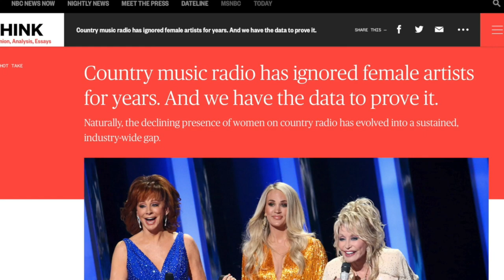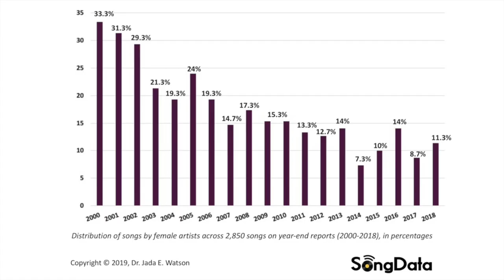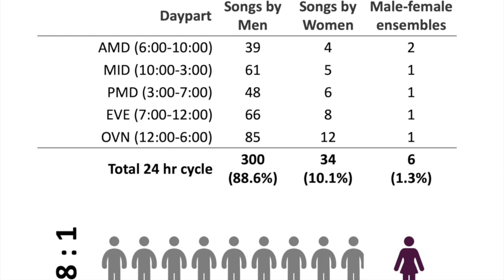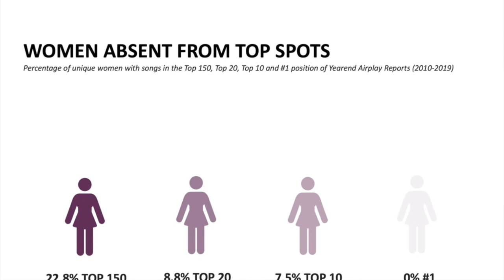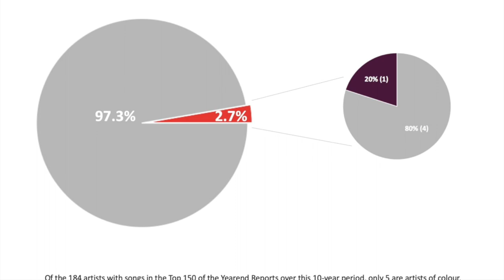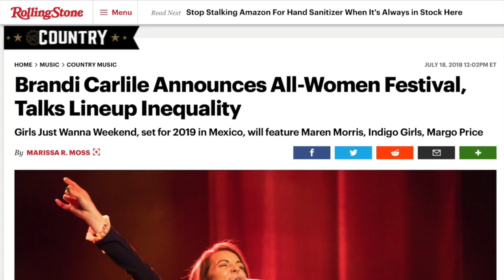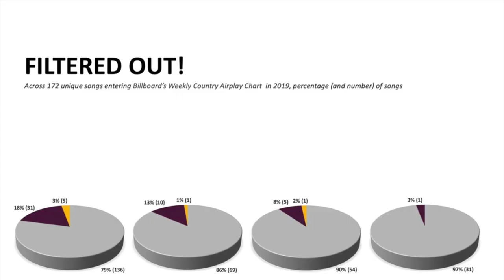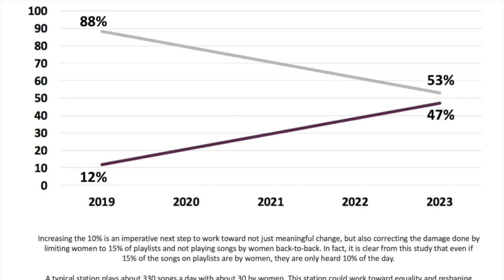THE TAMI SHOW - EPISODE 8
Live from the rolling hills of New Zealand, Tami invites us into her living room for a homemade helping of long-distance musical collaborations, never-before-seen footage of live shows on tour and answers to fans questions in segments like "Ask Tami" and "Tami's Closet".

After releasing her brand new album "CHICKABOOM!" to rave reviews in February, the dates for her world tour to promote the album began to unravel, a challenge many musicians are facing at this time. Tami says, "I wanted to create something special for my fans, for us to stay connected during this time and hopefully inject a bit of joy and distraction into their day. Living out in the country with a really wonky wifi connection, livestreams aren't a particularly good quality option for me, not to mention that I have two little boys underfoot at all times (shout out to the parents working from home!), so, I wanted to make something a little different to share with my online community of fans."

Each 20 min episode of The TAMI Show will premiere weekly on her YouTube channel, Thursdays 6pm EST (Fridays 10am NZT) where she will host a watch party and live chat with her fans during the live broadcast.